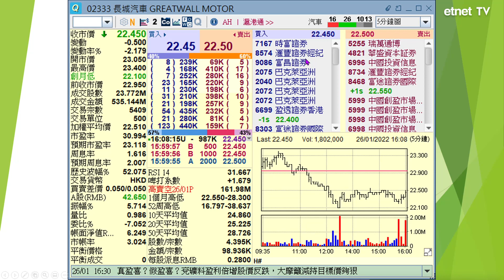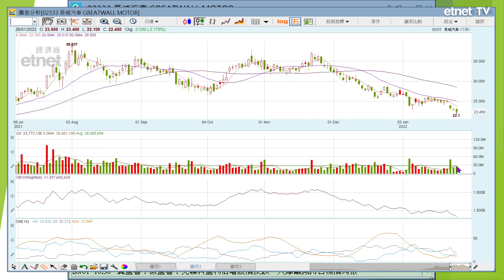長城汽車(02333)最新市況分析│首席心戰室 (節目精華)│投資必學│經濟通首席顧問梁業豪│2022-01-27｜投資 港股 技術分析│etnet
【時間分段】
00:00 片頭
00:12 長城汽車 (02333)

【內容簡介】
原片：
美股或仍有一個跌浪，港股好友須忍耐│首席心戰室│投資必學│經濟通首席顧問梁業豪│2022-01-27｜投資 港股 技術分析│etnet